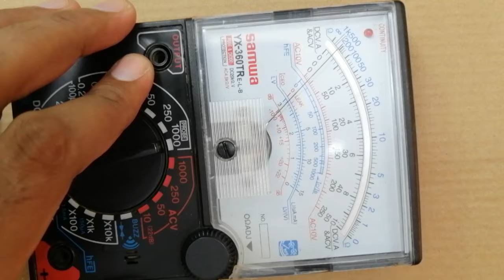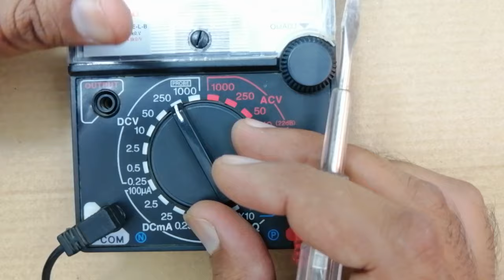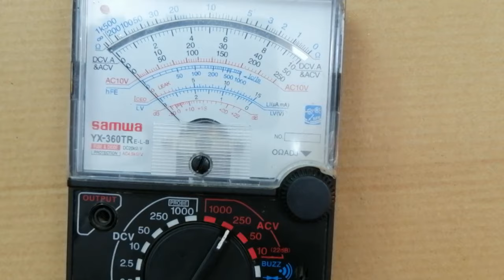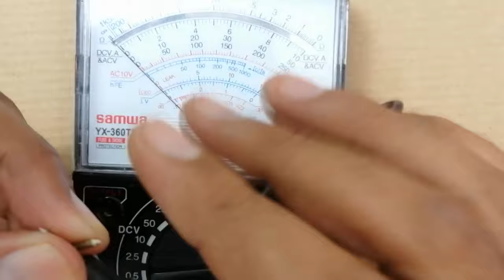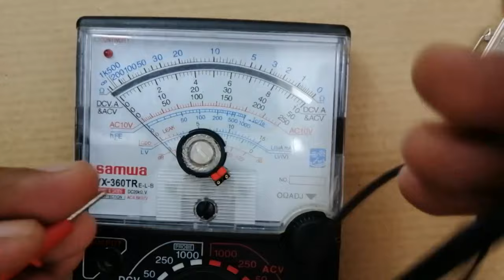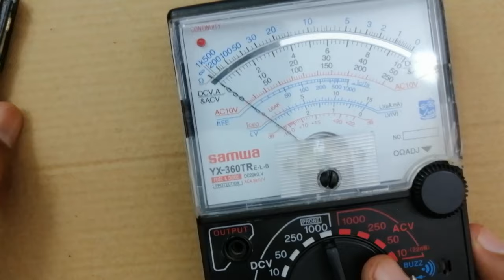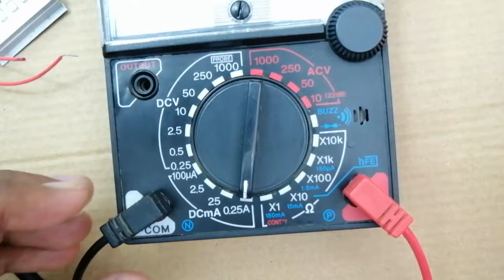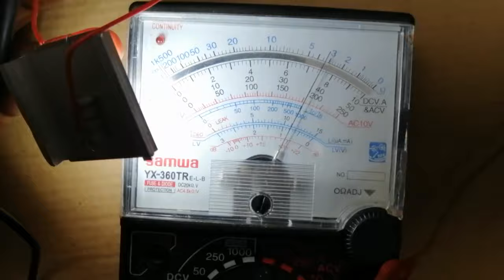How to use Analog Multimeter Samwa TX-360TR in mobile phone repairing review Urdu Hindi Tutorial#8